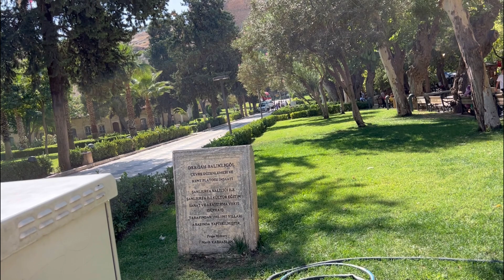Beten in der Moschee von Şanlıurfa | schöne Momente in meinem Leben | Auswandern 23. September 2023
Heute zeige ich euch die Moschee, in der unser Prophet seinen Geburtsort hat. Ich habe die Gelegenheit,  zweimal in dieser Moschee meine Gebete zu verrichten. Es ist ein ganz besonderer Moment für mich in meinem Leben. Außerdem zeige ich euch einen kleinen Basar, welcher an die Moschee angrenzt und viele Kleinigkeiten für die Touristen beinhaltet. Ich wünsche euch noch ganz viel Spaß bei meinem neuen YouTube Video! Viele liebe Grüße Eure Wolfsmama

Mein YouTube Finanzkanal:
Finanzakademie

Mein YouTube Beautykanal:
beautyover50